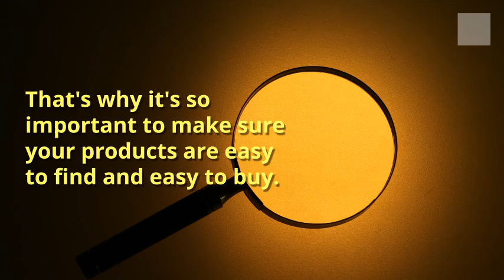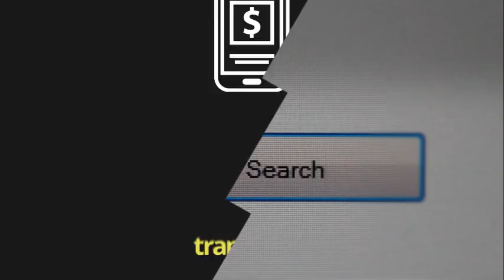Learning the Art of Simplicity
How many page flips, finger taps, or mouse clicks does it take for your customers to find a product?

A poor user experience across any of your channels can send customers to a competitor — fast. In fact, a recent study by Microsoft Corp. found that our attention span has shrunk to a mere eight seconds. If you’re wondering, that’s shorter than a goldfish, which has the ability to focus for a full nine.

However, unlike a goldfish, humans have a lot of choices to juggle in a very short time-frame. And when you think of all of the potential distractions and pitfalls, eight seconds doesn’t leave a lot of wiggle room to make a conversion. That’s why it’s so important to make sure your products are easy to find and easy to buy.

Start with your catalog. Here are four steps to simplify your reader experience:

Reduce clutter. Make sure product descriptions are easy to locate in relation to the pictures, and don’t be afraid of a little white space.
Write clear copy. Sometimes it pays to be poetic — but your product descriptions likely aren’t the place for enlightening prose. Keep your descriptions concise and to the point, highlighting the product’s most important features.

Prioritize proofreading. It’s easy to gloss over mistakes in both syntax and layout when you’ve looked at something several times. An editor provides a valuable second set of eyes to ensure your end product is free of errors, as well as functional and appealing for customers.

Make purchasing a seamless transition. Buying something from the pages of your catalog should never be complicated. Not only should you offer the ability to buy a product through the catalog, online, and by phone, but you should also have clear instructions on how to do each in several places. The less searching your customers have to do, the better!

Make the shopping experience so seamless, so straightforward, and so simple that you take the choice out of shopping with you!
For help making your catalog more intuitive and easier to navigate, get in touch with The Dingley Press. Our print quality, innovative finishing options, and interactive features will help you create a distinctive catalog that your customers will love.

The Dingley Press
119 Lisbon St
Lisbon, ME 04250